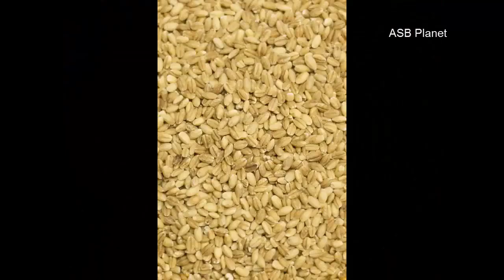ماضی کے دس عجیب و غریب پریگنینسی ٹیسٹ کرنے کے طریقہ کار ۔ -ASB Planet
ماضی کے دس عجیب و غریب پریگنینسی ٹیسٹ کرنے کے طریقہ کار ۔